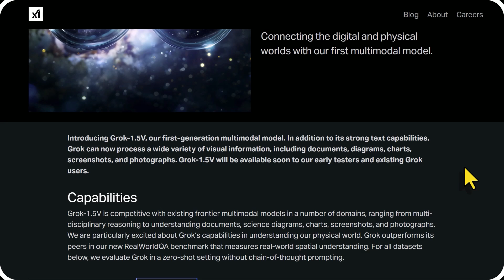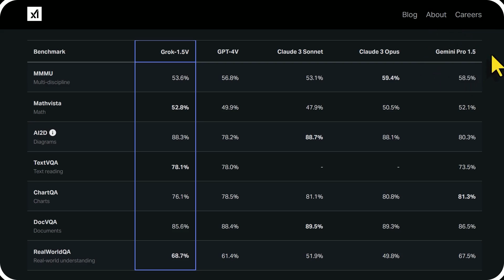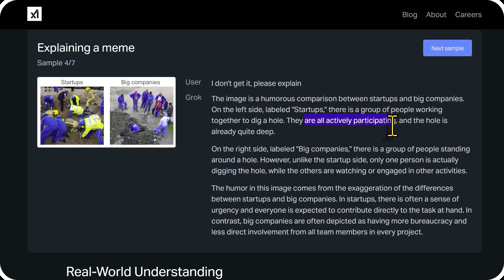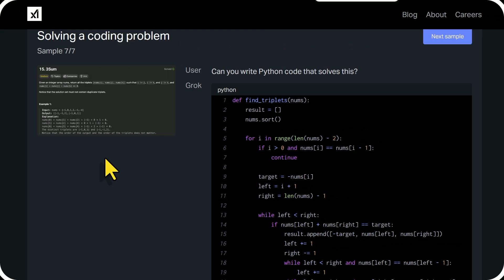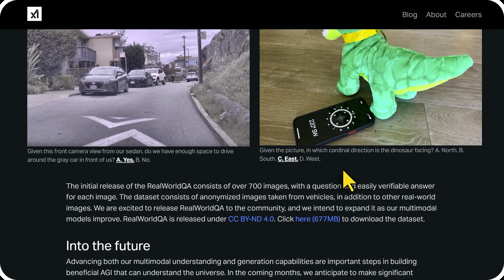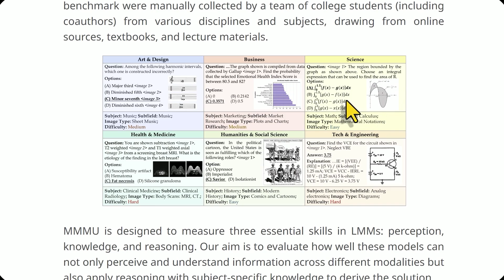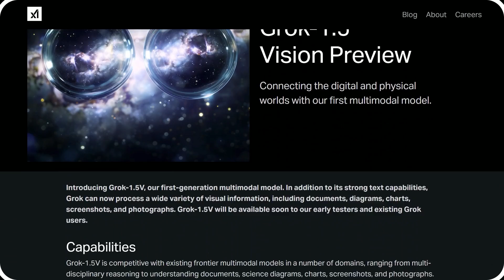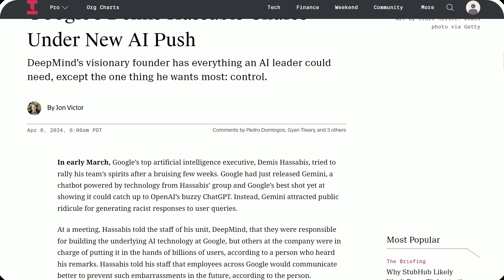Grok 1.5 Vision Shows STUNNING Performance | Beats GPT-4, Claude and Gemini 1.5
AI News by Wes Roth. We cover AGI, open source and AI Agents. From Sam Altman, ChatGPT and OpenAI to Elon Musk, XAI and Grok.